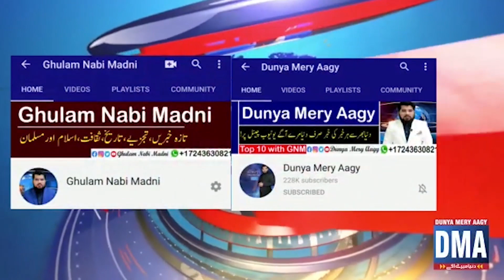Top Latest Updates by Ghulam Nabi Madni